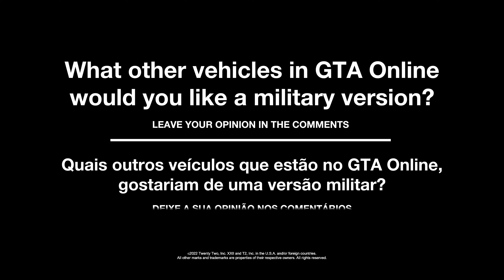GTA Online: Cops´n Crooks - Vehicles and Prices (Conceptual Ideas)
Concept: Cops´n Crooks
Mods Credits: